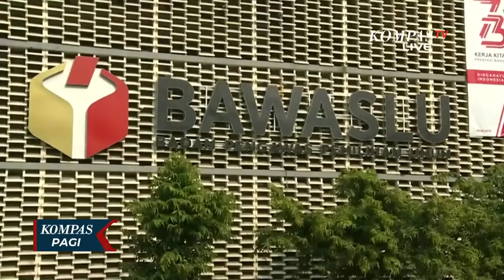Anies Baswedan Dilaporkan ke Bawaslu Usai Singgung Lahan Prabowo saat Debat Capres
JAKARTA, KOMPAS.TV - Calon Presiden Nomor Urut Satu, Anies Baswedan, dilaporkan ke bawaslu karena diduga menyerang prabowo sebagai pribadi maupun sebagai menteri pertahanan saat debat pilpres.

Laporan dilayangkan oleh pendekar hukum pemilu bersih ke badan pengawas pemilu. Bawaslu RI.

Bawaslu segera mengkaji laporan terhadap Anies, untuk mengetahui apakah laporan tersebut memenuhi syarat formil dan materiil atau tidak.